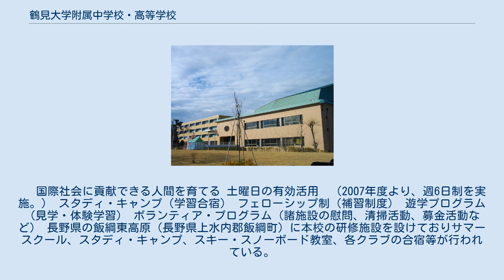鶴見大学附属中学校・高等学校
鶴見大学附属中学校・高等学校（つるみだいがくふぞくちゅうがっこう・こうとうがっこう）は、神奈川県横浜市鶴見区鶴見二丁目にある私立中学校・高等学校。
鶴見大学の系列校である。
 平成20年度より男子募集を開始し共学校となったため、校名を鶴見大学附属中学校・高等学校に変更した。
 曹洞宗大本山總持寺が設立した仏教系学校であり、禅の精神に基づいた教育を実践している。
昼食は担任の指導の下、禅の作法に従って戴くことになっており、生徒に仏教を身につけさせている。
また、進学指導に力を入れており中学校から“難関進学クラス”、“進学クラス”と高等学校は“総合進学コース”、“特進コース”とクラス、コース別に分け、集中しやすい環境が整備されている。
定期試験一週間前からはフェローシップと称して図書室でマンツーマンの勉強会がある。
 　国際社会に貢献できる人間を育てる 土曜日の有効活用　（2007年度より、週6日制を実施。） スタディ・キャンプ（学習合宿） フェローシップ制（補習制度） 遊学プログラム（見学・体験学習） ボランティア・プログラム（諸施設の慰問、清掃活動、募金活動など） 長野県の飯綱東高原（長野県上水内郡飯綱町）に本校の研修施設を設けておりサマースクール、スタディ・キャンプ、スキー・スノーボード教室、各クラブの合宿等が行われている。